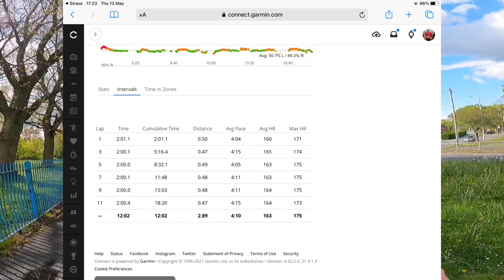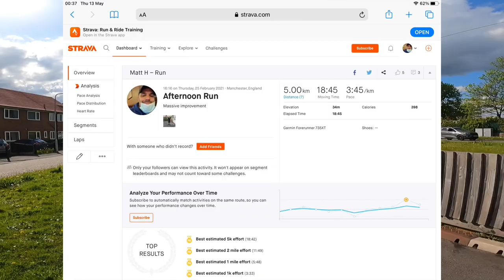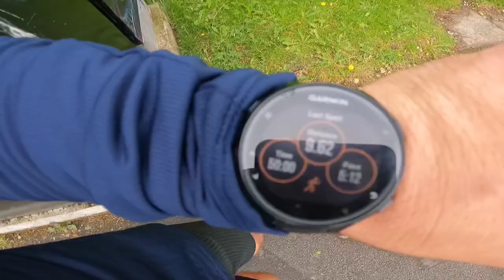4 STONE IN 4 MONTH AND 5k 30 MINUTES TO 18 MINUTES!!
How I went from 18 stone to 14 stone and took my 5km time from 30 minutes to 18 minutes in 4 months, and describe my loss of motivation and the factors that came into why I stopped training and gained 4 stone in 8 months